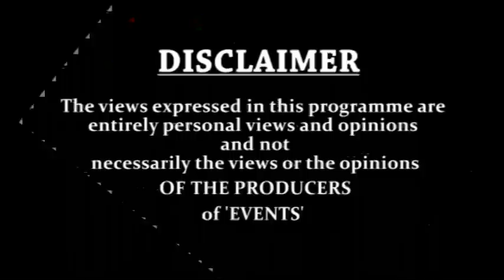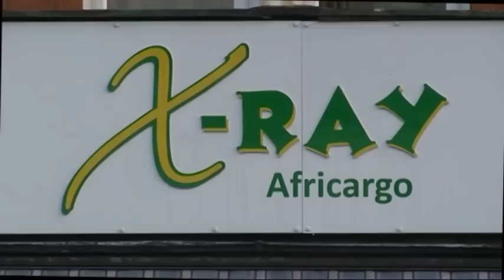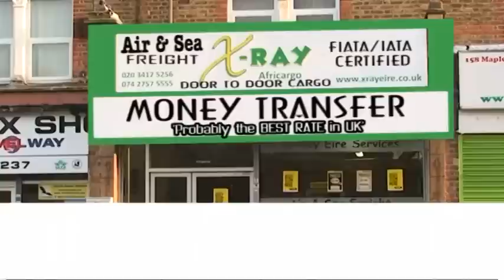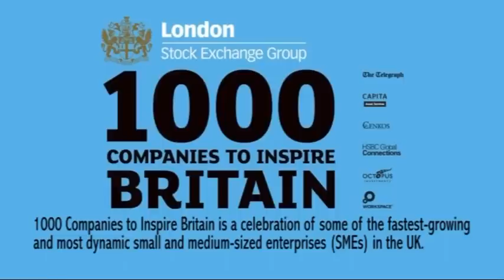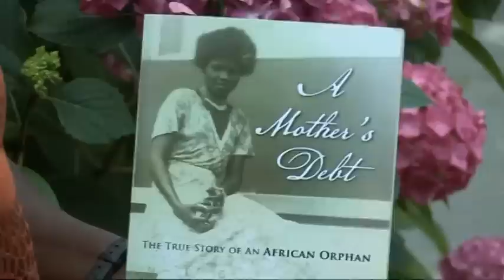EVENTS TV 20th July 2014